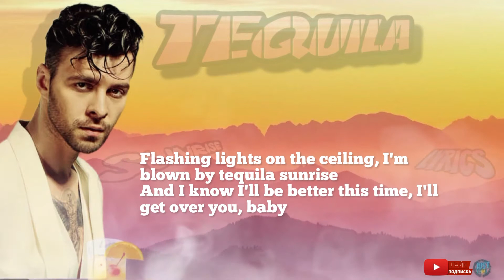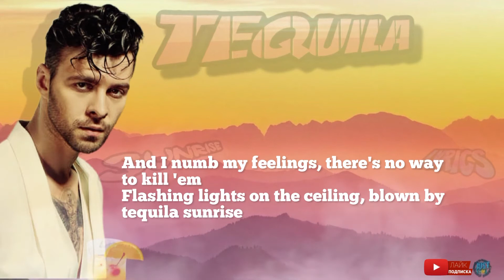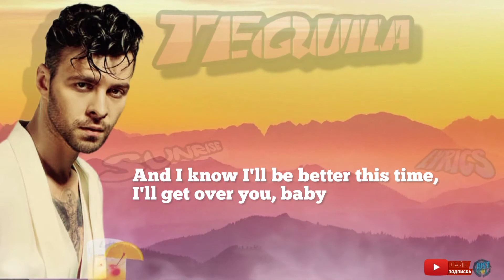Макс Барских Tequila Sunrise Max Barskih LYRICS in 4k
It's been a while since the last message from you
Don't know why I'm missing all the things we've been through
I've got nothing to hide (ooh)
Would you give me a try, baby?
Over and over again (oh-oh)
It runs through my head, rhetorical questions
Over and over again (ooh-ooh)
I see you around with a stranger
And I numb my feelings, there's no way to kill 'em
Flashing lights on the ceiling, I'm blown by tequila sunrise
And I know I'll be better this time, I'll get over you, baby
I'll burn all the bridges and keep all my stitches
Now I can't think clearly, I'm blown by tequila sunrise
I keep dancing and dancing all night, I'll get over you, baby
I just swallow my pride to bring you closer to me
Now the days lag behind, still can't change what I feel
It's typical me, long time no see
I'm so sick of pretending to be what we're not
Keep pushing away all the things that we were
Look straight in my eyes, babe
In the hands of a stranger
Flashing lights on the ceiling, blown by tequila sunrise